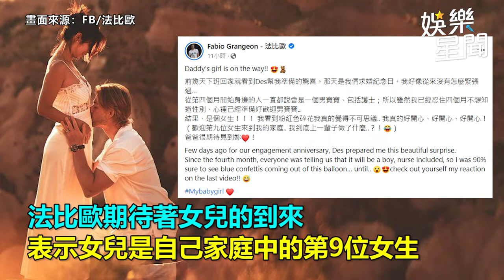法比歐揭寶寶性別「準備好反驚喜」 捧臉深吻妻問：真的嗎｜娛樂星聞